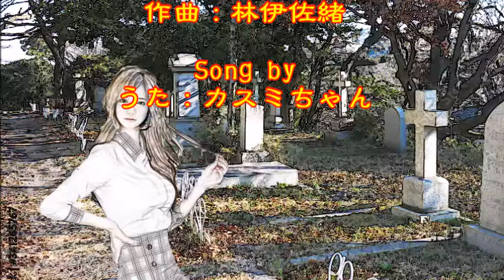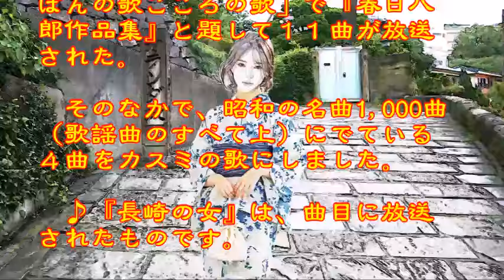♪『長崎の女』日本の歌・心の歌 Japanese Songs old & new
日本の歌・心の歌　♪『長崎の女』“Woman of Nagasaki”
Words & Music作詞：たなかゆきを　作曲：林伊佐緒

１０月２０日NHK深夜便の「にっぽんの歌こころの歌」で『春日八郎作品集』と題して１１曲が放送された。そのなかで、昭和の名曲1,000曲（歌謡曲のすべて上）にでている４曲をカスミの歌にしました。♪『長崎の女』は、曲目に放送されたものです。